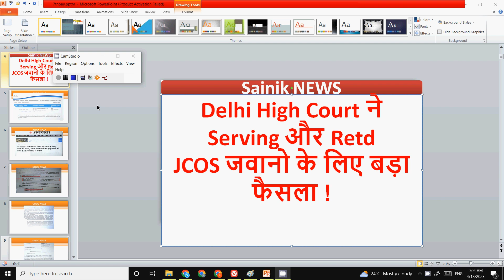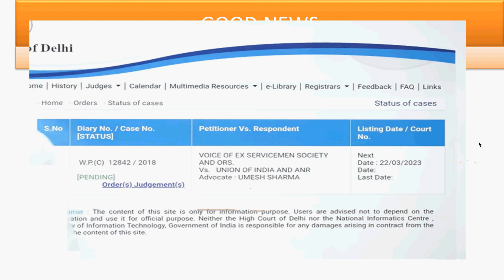Delhi High Court ने Serving और Retd JCOS जवानो के लिए बड़ा फैसला ! delhi high court order jcos jawans